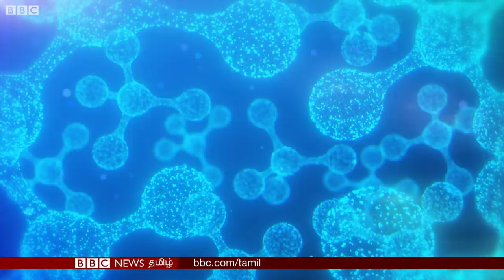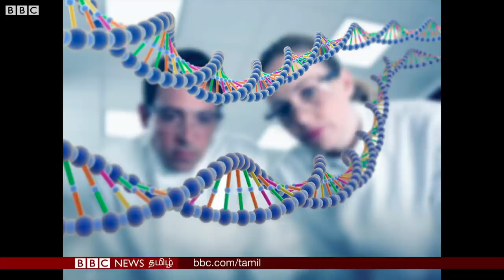Water Shrew: நீருக்குள் வாழும் அதிசய பாலூட்டியின் மரபணு ரகசியம் கண்டுபிடிப்பு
உலகிலேயே மிகச் சிறிய நீர்மூழ்கிப் பாலூட்டிகளான வாட்டர் ஷ்ரூவ்க்களை குறித்த வியக்கத்தக்க தகவல்கள் தெரியவந்துள்ளதாக ஆராய்ச்சியாளர்கள் தெரிவித்துள்ளனர்.

உலகின் மிகச்சிறிய நீர்மூழ்கிப் பாலூட்டிகளான இவற்றின் மரபணு ரகசியங்களை உயிரியலாளர்கள் கண்டுபிடித்துள்ளனர்.